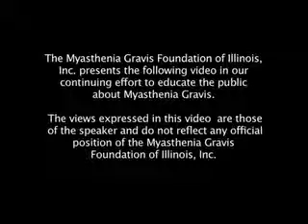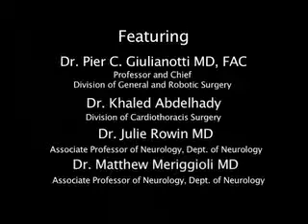MGFI looks at advances in Thymectomies and Managing MG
Renowned doctors from the University of Illinois at Chicago (UIC) discuss approaches to thymectomy - removal of the thymus gland - including robotic surgery, as well as nonsurgical treatments.  UIC speakers are Pier C. Giulianotti, MD, FACS - Professor and Chief, Division of General and Robotic Surgery;  Khaled Abdelhady, MD, Division of Cardiothoracic Surgery; Julie Rowin, MD, Associate Professor of Neurology, Dept. of Neurology; and Matthew Meriggioli, MD, Associate Professor of Neurology, Dept. of Neurology.  Originally posted 2/1/2012; 534 views as of reposting on 12/19/2013.